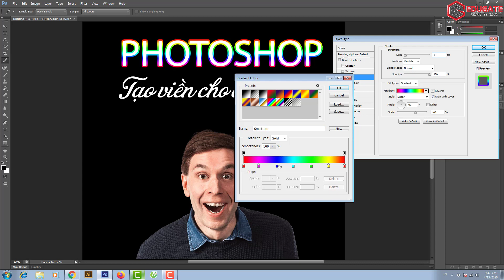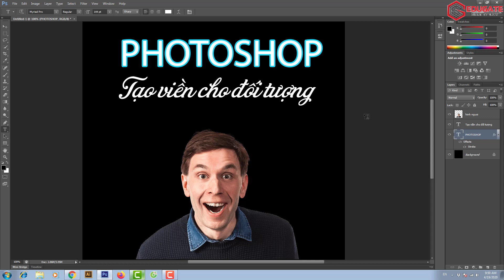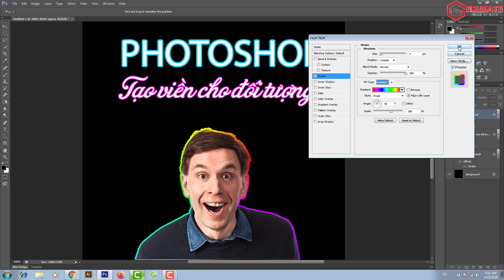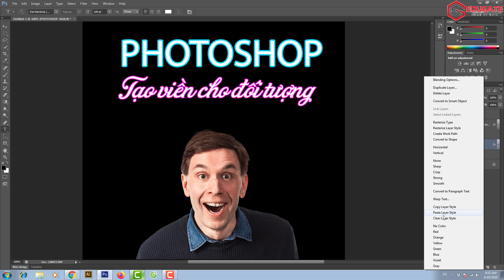Cách tạo viền cho chữ và hình ảnh dễ dàng bằng Photoshop | Thủ thật Photoshop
Video này mình sẽ hướng dẫn các bạn sử dụng tính năng Stroke để tạo viền cho chữ và hình ảnh trong Photoshop một cách dễ dàng.